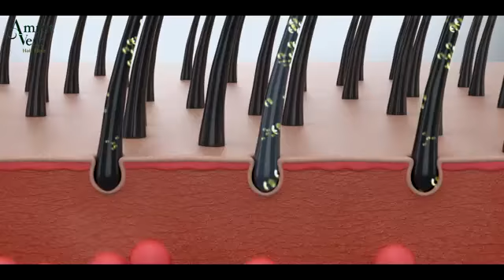ബഹുസ്വരത എന്നാല്‍ ഉത്തരവാദിത്തം കൂടെയാണ് | Gita Bakshi | Daily News Shubarathri - 752